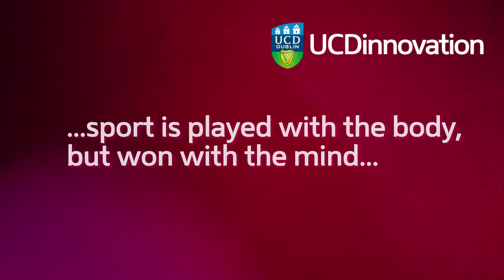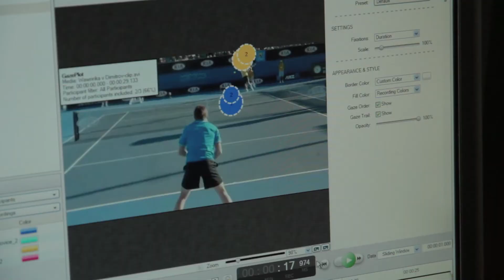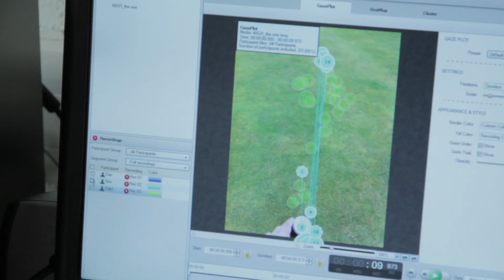The Use of Eye Tracking Technology in Sport Psychology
How do you bring eye tracking technology from the lab into real life? This UCD Innovation video focuses on the use of eye tracking technology in sport psychology within the UCD School of Psychology.

Sport is played with the body but won mainly with the mind says Professor Aidan Moran of the UCD School of Psychology. Professor Moran is interested in the mental processes that distinguish expert sportspeople from beginners in golf, tennis and other sports.

In this video, Professor Moran, with the help of Conor Niland and Dr Mark Campbell, uses eye tracking technology to demonstrate how expert sportspeople display different patterns of eye fixation to beginners. Conor Niland is a tennis coach and former professional tennis player and Dr Mark Campbell is a graduate of the UCD School of Psychology and a former professional golfer.

Professor Moran is interested in the implications of this technology in the future of sports training and hopes that these patterns in eye fixation can be broken down and packaged to coaches internationally through workshops and videogames, to help them to train the next generation of young sportspeople.